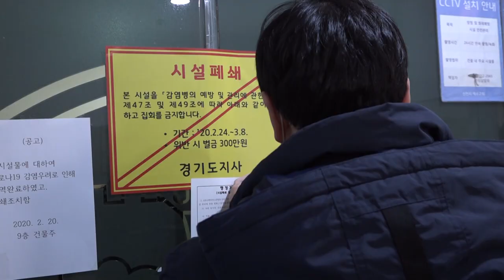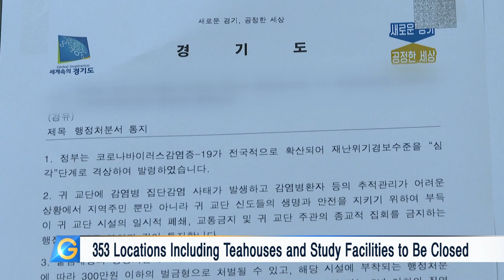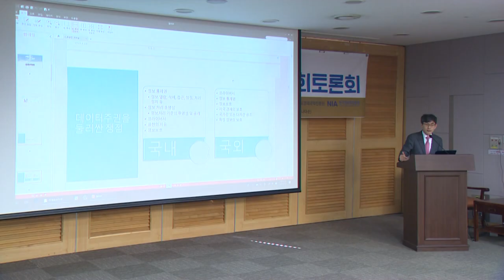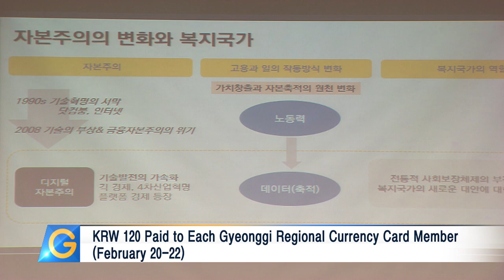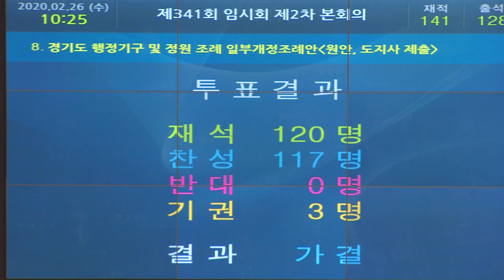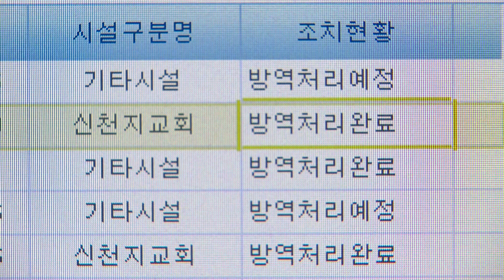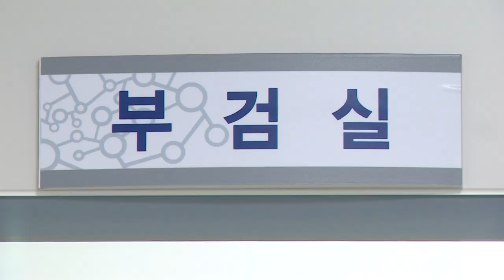Gyeonggi Orders Temporary Suspension of All Shincheonji Church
1. Gyeonggi Orders Temporary Suspension of All Shincheonji Church Gatherings
2. Gyeonggi Launches Data Dividend Payment System
3. Gyeonggi Develops Northern Border Areas Utilizing Vacant Houses
4. Gyeonggi Governor Visits Guri Market Hit by COVID-19
5. Gyeonggi Provincial Assembly Shortens General Meeting Due to COVID-19
6. Gyeonggi Discloses Shincheonji Church Facility Map
7. Gyeonggi Province Establishes Bird Flu Research Facilities